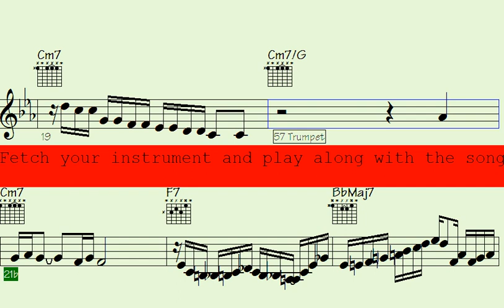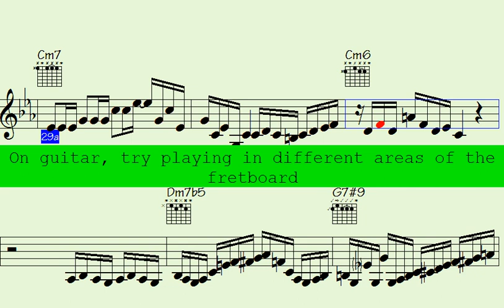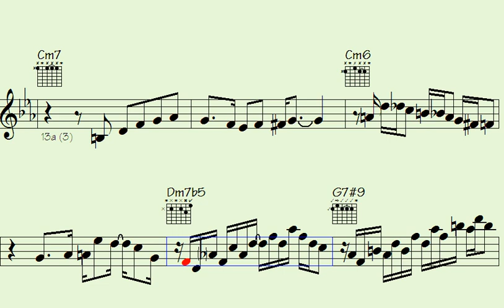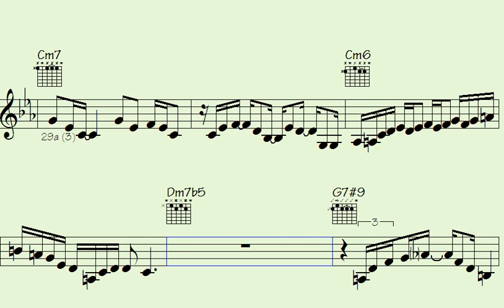🔴Snatch a Musical Getaway with Bossa Nova Clarinet, Trumpet & Accordion Motifs" - Bangin' Romp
Welcome to our Bossa Nova Jazz - Clarinet Accordion Guitar Trumpet song, where we invite you to immerse yourself in a world of jazz music that brings together the dynamic sounds of the Clarinet Accordion Guitar Trumpet.

Whether you are an avid jazz listener or new to the genre, this musical journey promises to be an experience filled with improvisation and creativity. We have thoughtfully handpicked the best tracks from talented jazz musicians around the world, each showcasing their exceptional mastery of the Clarinet Accordion Guitar Trumpet.

Our song offers something for everyone, whether you want to unwind after a long day or need some energizing tunes to get you going. So, sit back, relax, and enjoy the diverse collection of Clarinet Accordion Guitar Trumpet solos.